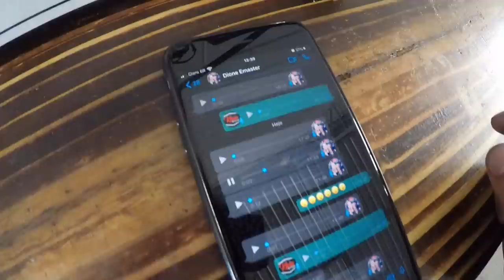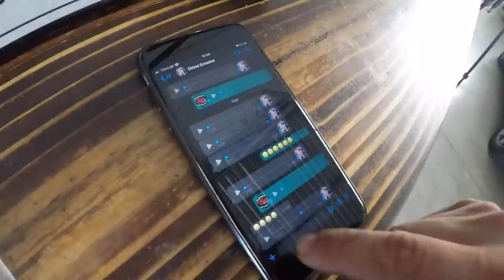Montando equipamentos da nova Oficina!